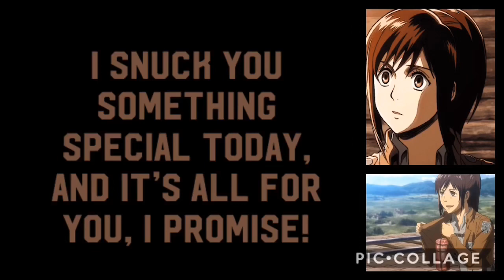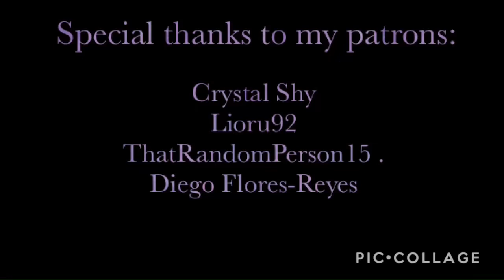A Special Surprise | ASMR | Sasha Braus x Listener Part II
Although you’re no longer prohibited from eating meals, Sasha brings you a rare treat.

Next: Yandere Hanji Zoë

Special Thanks to my Current Patron(s):

Crystal Shy
Lioru92
ThatRandomPerson15 .
Diego Flores-Reyes